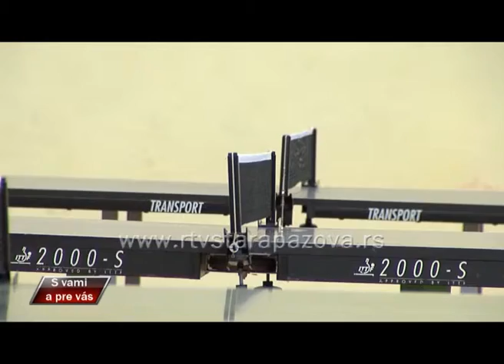S vami a pre vas 189 emisija 3 deo